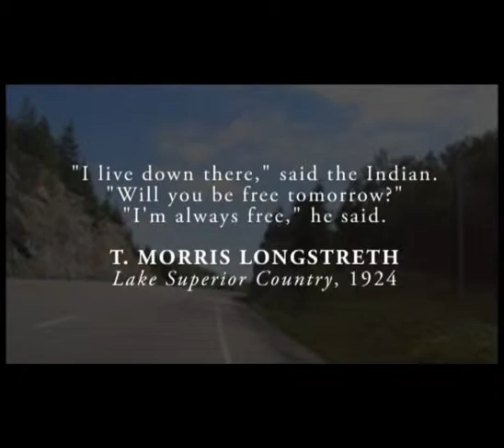The Wolf's Head: Writing Lake Superior by Peter Unwin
Immortalized in words and song, the symbol of the great, untreaded Wilderness, the shores surrounding Lake Superior rustle with stories of gregarious legend, unlikely heroes, quiet sorrow, and unmatched feats of bravery and adventure. From the earliest European records to the ghostly anecdotes of the men lost in her freezing waters, Peter Unwin records the stories of the great Superior and the people who, over centuries, have determined to make it their home. In short, cultivating chapters, Unwin lays out the history of the lake and its lands, illuminating the stories of the copper stained greed of men who sought the Ontonagon Boulder, the strangling dread of Mishipizheu, the maddening determination of voyageurs, and the hollow ache of loss on the greatest of inland seas. All the ferociousness the lake embodies is laid out here, filled with extraordinary facts, humorous anecdotes, and an understanding of the people who have chosen to live along its shores. In simple, witty language that endears and engages, Peter Unwin brings Lake Superior to life like no other writer has, delivering in vibrant prose, the history of the Wolf's Head.